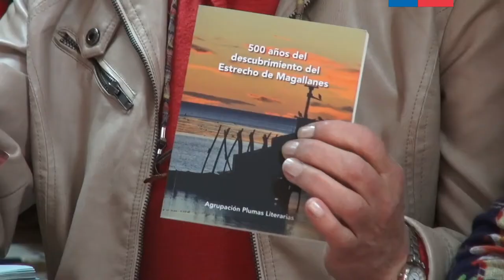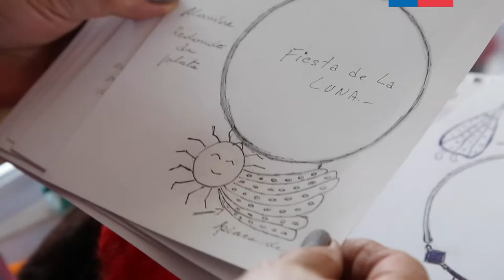Fondos Cultura 2019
Revisa cuatro proyectos beneficiados de la región de Magallanes en los Fondos 2019 del Ministerio de las Culturas, las Artes y el Patrimonio